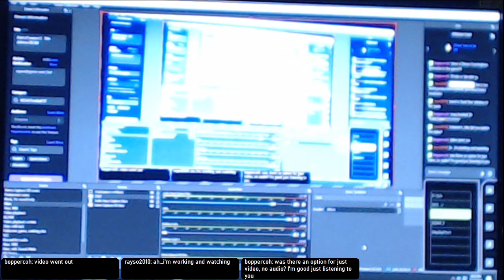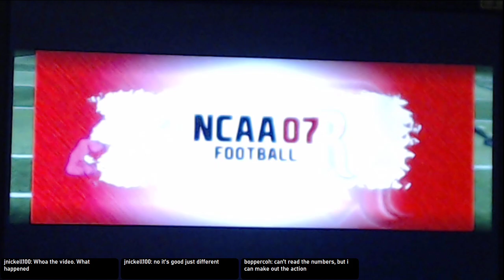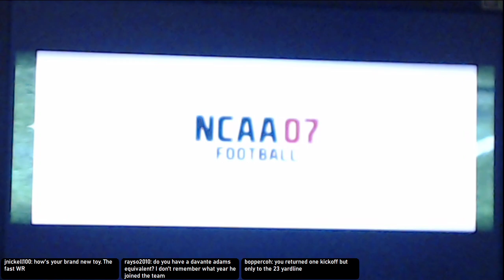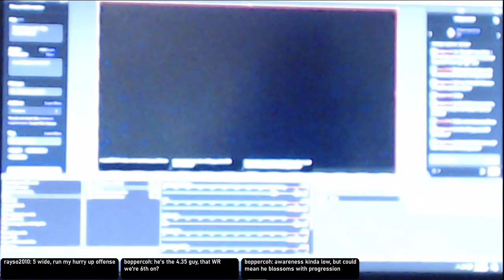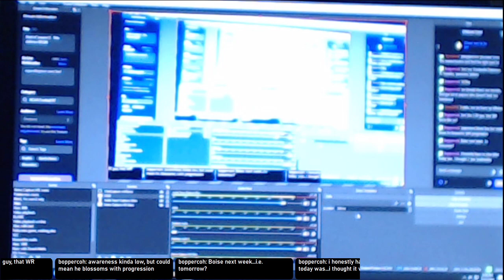S05G01 at Rutgers - #4 Fresno State Coronavirus Dynasty - NCAA Football 07 - Heisman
The title defense begins now!  Also, I had major video card issues, so for the last third of the game or so, we flash back to actual 2007-quality video as I use my webcam pointed at my computer screen to capture the remainder of the game.  And I also apologize for my mic blaring in the first half of the video.  I had two mic inputs active, accidentally.  Enjoy!

Season 5 game 1, 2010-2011 season
Original Xbox hardware
480p resolution
Heisman difficulty
7 minute quarters